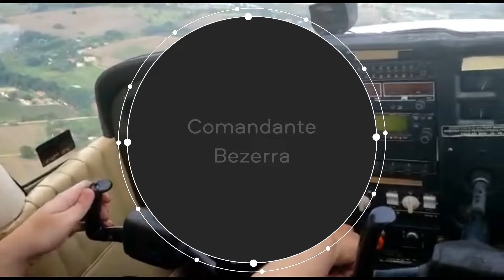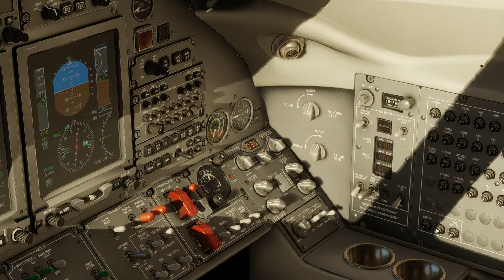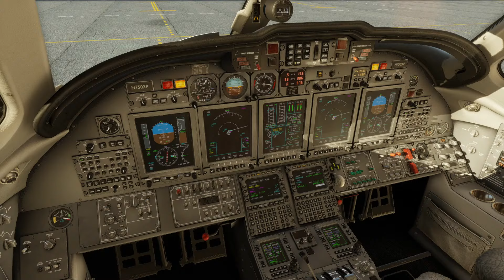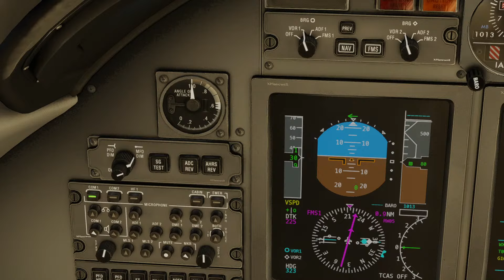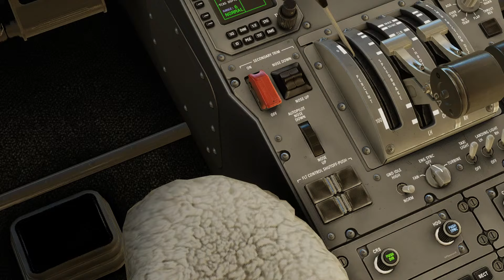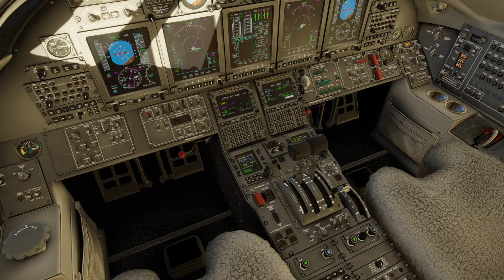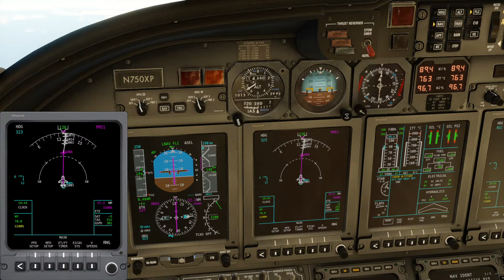[Brasil] Mossoró - Natal | Cessna Citation X - PP-JMJ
VATSIM Network
| Thrustmaster controls
| Cessna Citation X by Laminar Research
| X-Plane 12